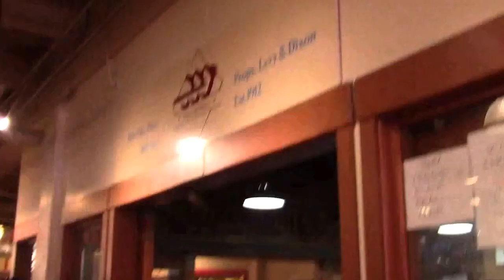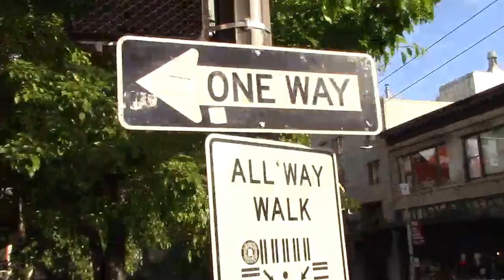SIFIXX 2016 [CC]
Trip to Seattle = barely any vlog footage! Here's what I got. Thanks for having me, Unexpected Productions!

Last clip of "Slam Dunk" from Linda Calgaro's video for her Pozible Campaign! Check it out